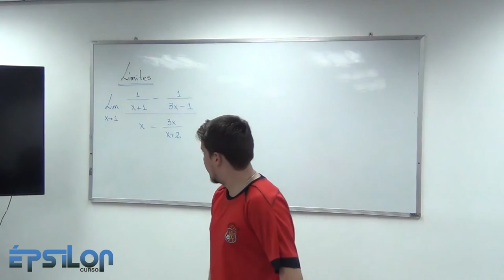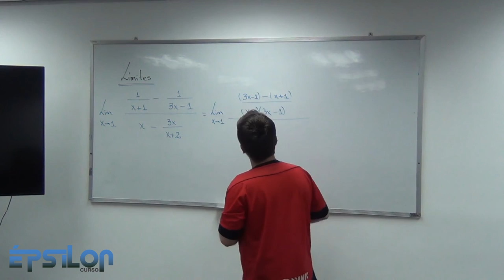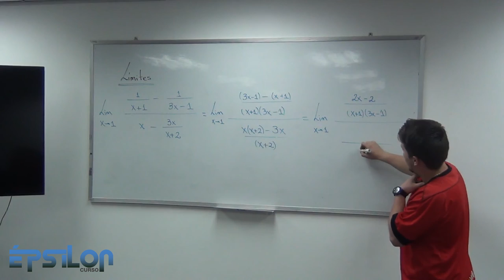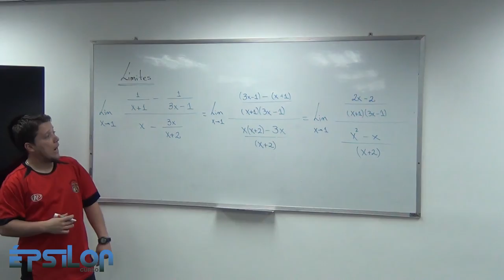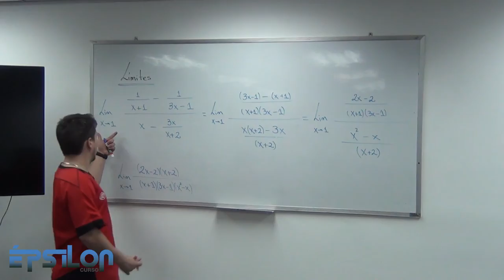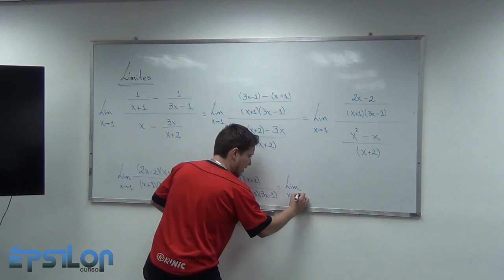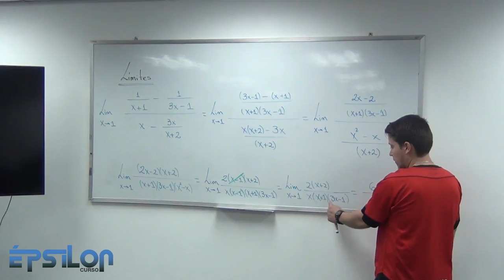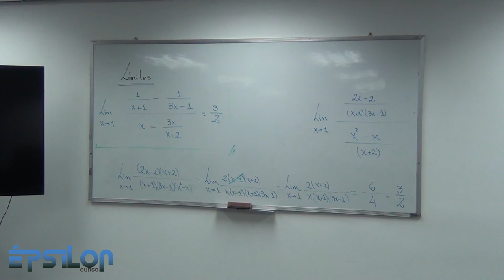Límites. Ejercicio de Indeterminación 0/0 (Clase10_Parte 6/7)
Aplicamos puras operaciones algebráicas para poder eliminar la indeterminación.

NO COMAS POR LA VISTA!